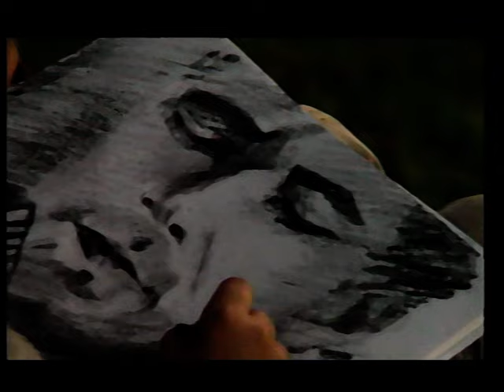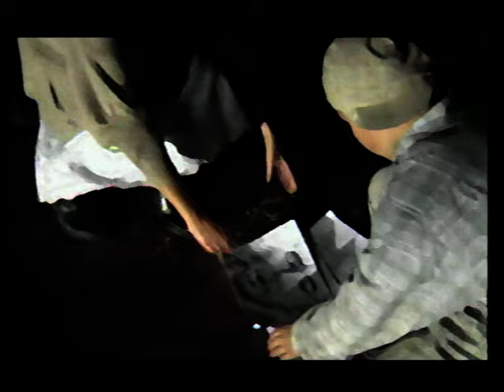Robert Janowski - Niewiele mam